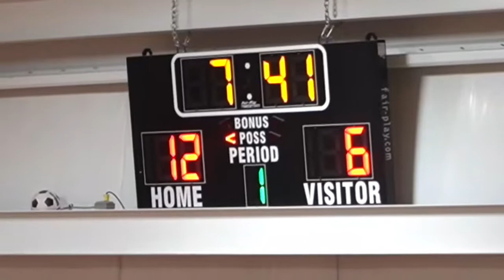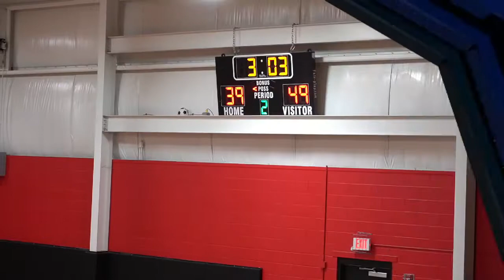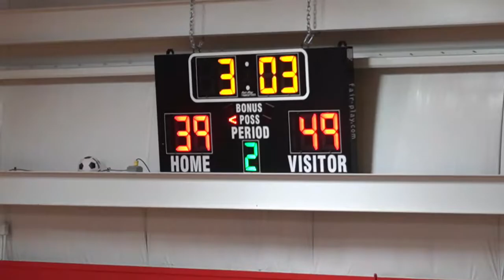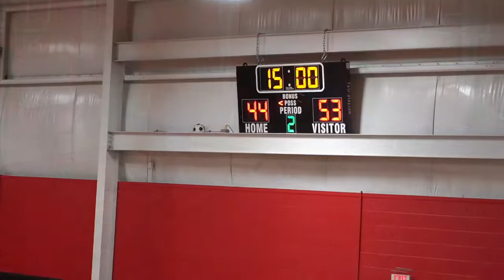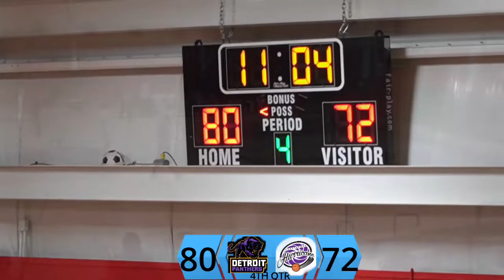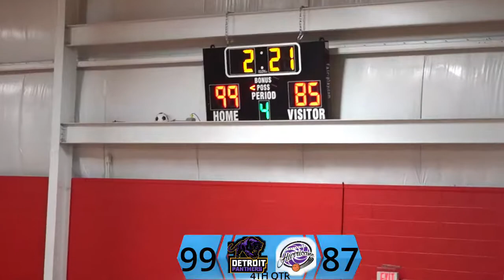CHAUTAUQUA HURRICANE vs DETROIT PANTHERS